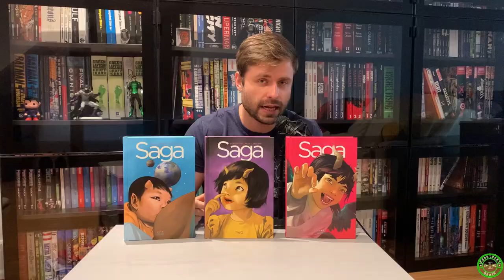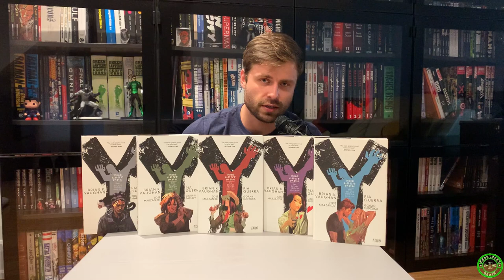The Best BRIAN K VAUGHAN Comic Stories and Runs!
What are your favorite BKV series?